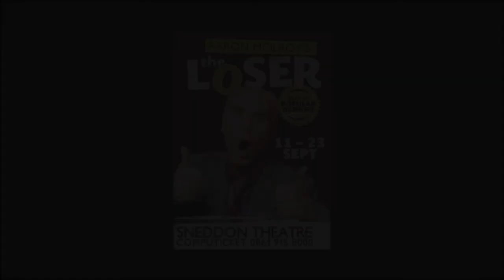The Loser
The Loser's back! Due to insatiable public demand, the highly acclaimed and hilarious "motivational speaking" musical comedy show, The Loser, starring Durban's multi-award-winning comedian Aaron McIlroy in one of his best solo performances, returns to the Elizabeth Sneddon Theatre from 11 to 23 September 2012.